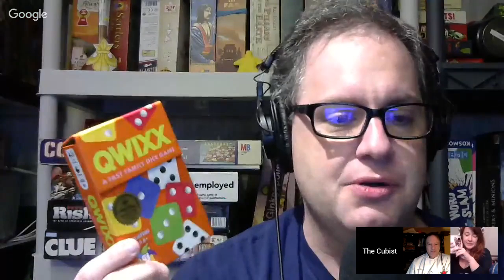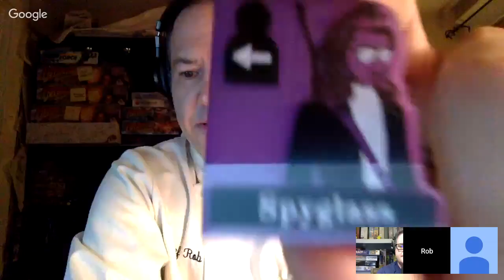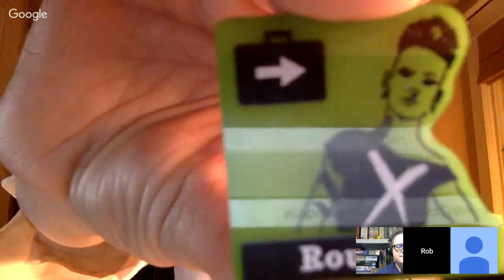Episode:102 We grill Rob Daviau about games, cooking & the ideal date night in combo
for more info on the show, including upcoming appearances by the hosts!

The Cubist is a proud member of Punchboard Media, where we all bring something to the table!